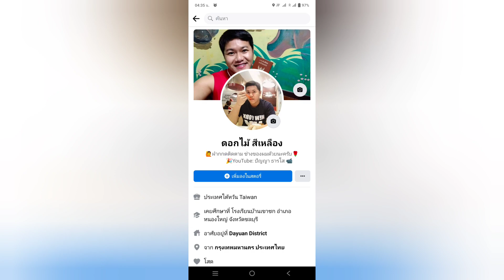งานไต้หวัน ความเป็นอยู่ของแรงงานไทยในไต้หวัน#งานต่างประเทศ